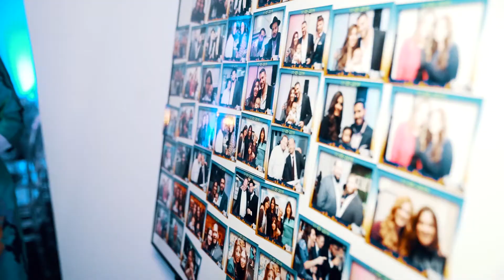Shmuly's Bar Mitzvah Highlights